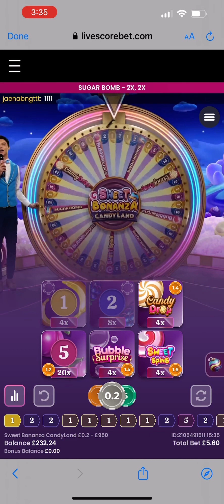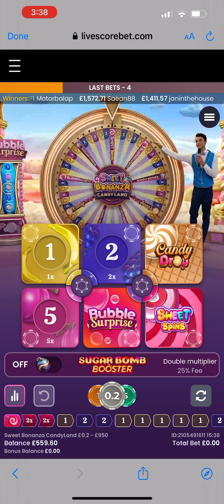SWEET BONANZA £1.60 ON TOP FEATURE WITH MULTIPLIER !! CASINO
First go in this fucker